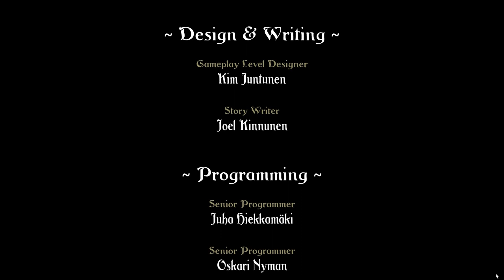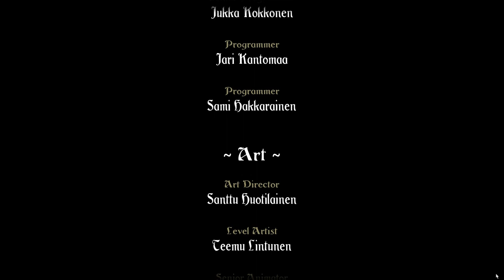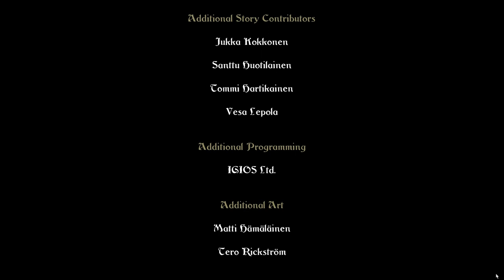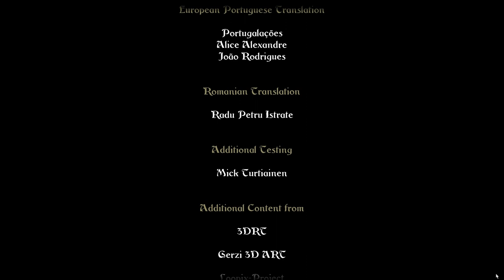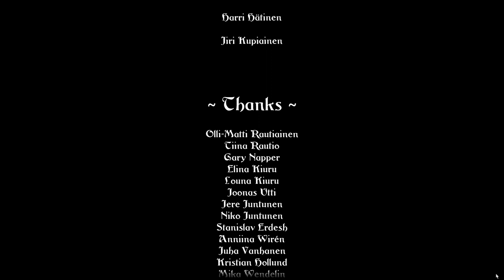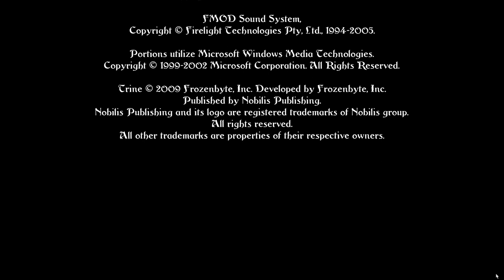Trine - COMPLETE Walkthrough - Gameplay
Trine is a side-scrolling, action platform-puzzle video game developed by Frozenbyte and published by Nobilis. The game was originally released for Microsoft Windows in 2009, and has since been ported to Linux, OS X, and game consoles. The game takes place in a medieval fantasy setting and allows players to take control of three separate characters who can battle enemies and solve environmental puzzles.

A sequel, titled Trine 2, was released in 2011. A remake of Trine, titled Trine: Enchanted Edition, was released in 2014. The enchanted edition uses Trine 2's updated engine, and includes online multiplayer. The third installment in the series, Trine 3: The Artifacts of Power, was released on August 20, 2015. A fourth installment, Trine 4: The Nightmare Prince, was released on October 8, 2019.

The player controls and switches between three different characters (a thief, a knight, and a wizard) to try to complete levels. There is also a cooperative play feature, whereby multiple players can join in at any time to control different characters simultaneously. Each character has their own health and energy meter. Energy is used for certain weapons and abilities, and is replenished by blue-colored bottles found throughout levels. Health is replenished by collecting heart-shaped containers, which result from destroying certain enemies.

The player also has a single experience rating that is shared among all characters, and is incremented by acquiring green-colored bottles found throughout levels. Every 50 experience points, each character is given one point towards the purchase of upgrades to their abilities. Treasure chests are also spread throughout levels, each containing a charm that offers the bearing character new or upgraded abilities. The player can transfer these objects between characters, though some will only have an effect on certain characters.

Checkpoints are spread throughout levels, in the form of silver orbs on pedestals. Upon crossing a checkpoint, any deceased characters are brought back to life, and any characters below a certain amount of health and energy are replenished up to that amount. The amount of energy and health replenished is dependent upon the difficulty setting chosen by the player. When a character dies, the player must choose another living character to continue playing the level. If all three characters die, the player is sent back to the last checkpoint crossed, and all three characters are resurrected.

Enemies primarily include walking skeletons, spiders, and bats, along with boss characters, like giant skeletons and other large creatures. Some skeletons are armed with swords, others with bows and arrows, some spit fire, and some have shields. Skeletons are capable of scaling walls. Other dangers include lava, fireballs, giant sharp pendulums, and various other booby traps.

Trine uses Nvidia's PhysX physics engine to provide objects and characters with full physics interaction.

Trine 1
Complete Walkthrough

0:00:00 - Intro
0:00:49 - Prologue
0:01:55 - Chapter 1: Astral Academy
0:09:50 - Chapter 2: Academy Hallways
0:38:00 - Chapter 3: Wolvercote Catacombs
0:59:51 - Chapter 4: Dragon Graveyard
1:20:43 - Chapter 5: Crystal Caverns
1:42:24 - Chapter 6: Crypt of the Damned
2:02:20 - Chapter 7: Forsaken Dungeons
2:20:04 - Chapter 8: Throne of the Lost King
2:38:28 - Chapter 9: Fangle Forest
3:00:45 - Chapter 10: Shadowthorn Thicket
3:12:15 - Chapter 11: Ruins of the Perished
3:38:08 - Chapter 12: Heartland Mines
3:54:23 - Chapter 13: Bramblestoke Village
4:15:24 - Chapter 14: Iron Forge
4:48:33 - Chapter 15: Tower of Sarek
4:53:32 - Ending
4:56:25 - Credits
5:01:50 - Path to New Dawn